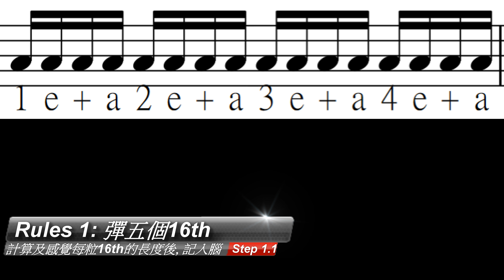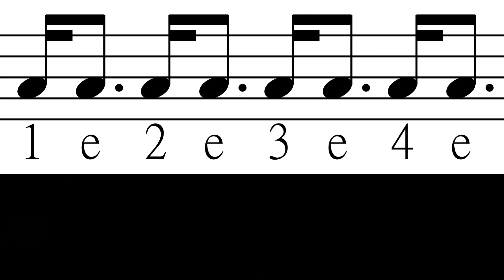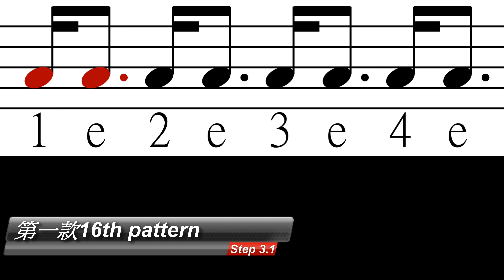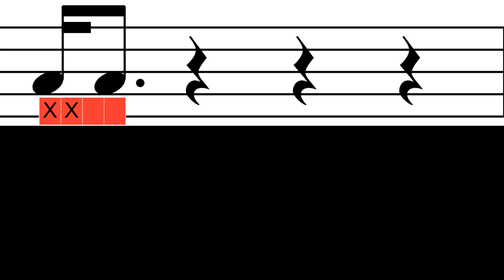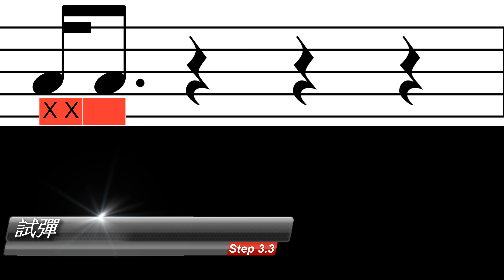《BASS教學系列》Lesson 18: 十六分音 16th Note (Part 1)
繼八分音後再介紹十六分音, Coleman會以經驗分享當中重點
(收音器材上出現一些少noise, 請見諒)

(Bass課程現正招生):
教授比網上教學更詳盡的Bass內容及技術

​內容詳細講解每一個動作的因由

定期發佈有關低音結他的資訊：
Bass 教學影片 － 一連串詳細及有系統的教學影片系列
Bass BLOG － 介紹Bass相關新聞知識, 撰文討論技術, 器材等等, 以豐富經驗分享我個人心得
Bass課程 － 個人教授Bass正確技巧，深入淡出講解不同的處理